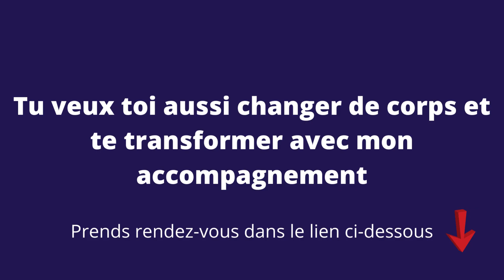-5kg et un corps Athlétique sans régime en 90 jours, le témoignage de Julien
Réserve ton Appel ICI pour toi aussi retrouver un corps Athlétique

Voici le témoignage de Julien, qui a suivi le programme d'accompagnement personnalisé Athlétique Body et voici ses résultats en 3 mois

Bravo à Lui pour son parcours!

Pour commencer ta transformation tu peux faire mon challenge Gratuit de 7 jours: